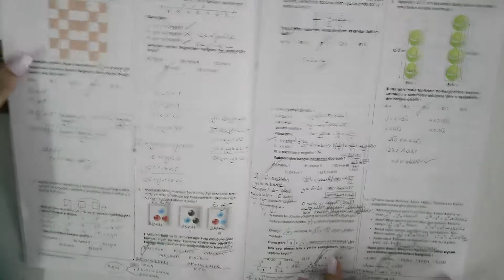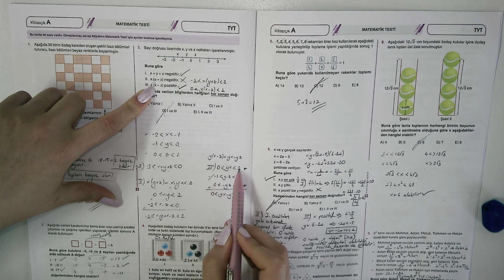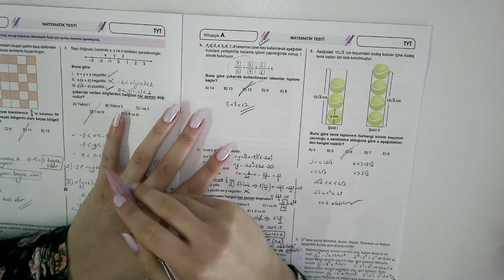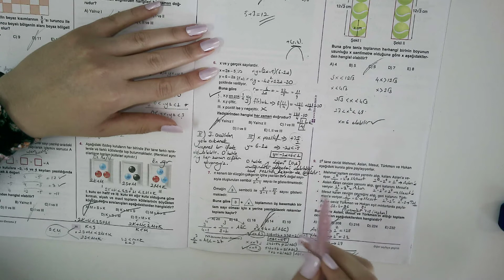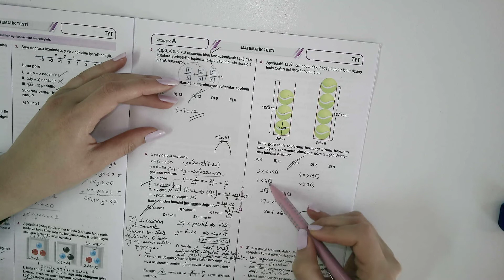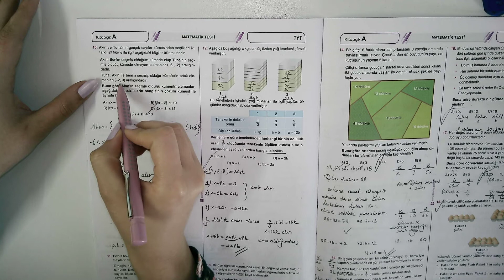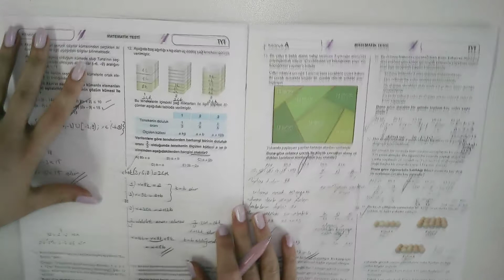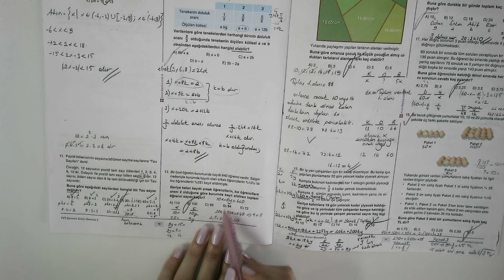02.06.2021 Matematik Bölüm 1 No5